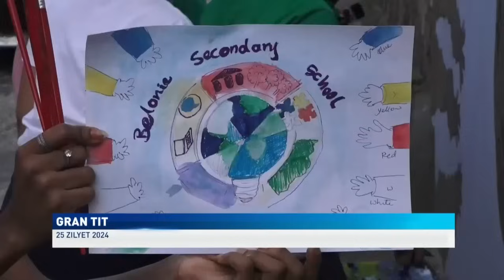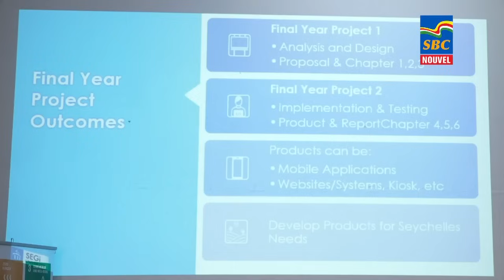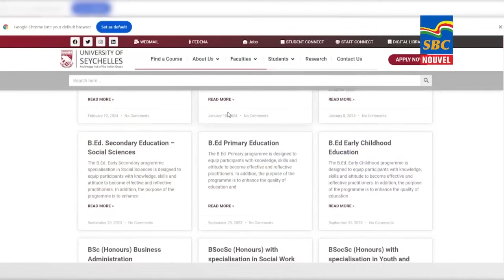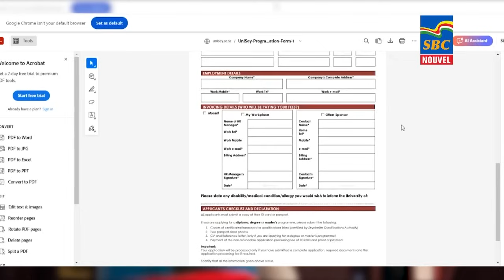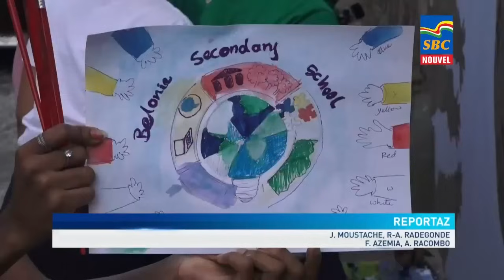8 p.m News 25-07-2024